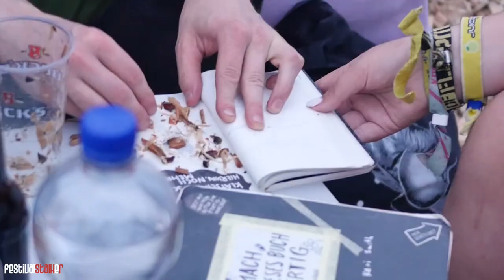Fjørt im Interview oder Schwärmereien über das Open Flair 2016